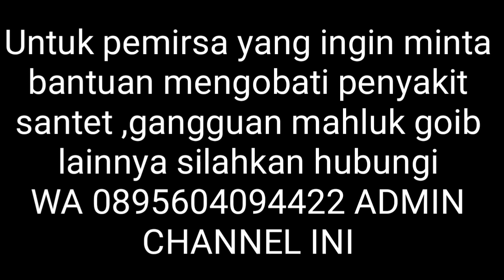SATRIA PININGIT YANG AKAN DI BELAH DAJJAL